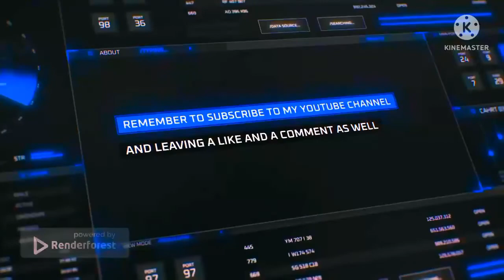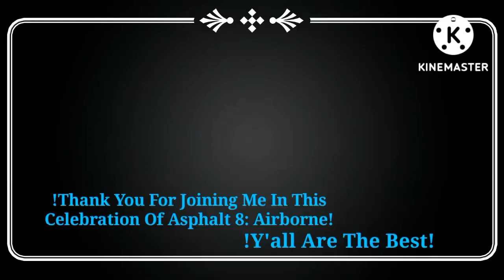!Happy Birthday Asphalt 8: Airborne! | Asphalt 8: Airborne - DarkLuigiProGamingYT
infringing.

Hey @thinklist Check This Out